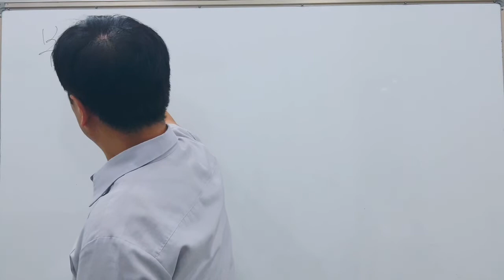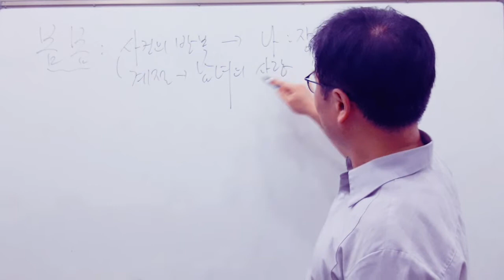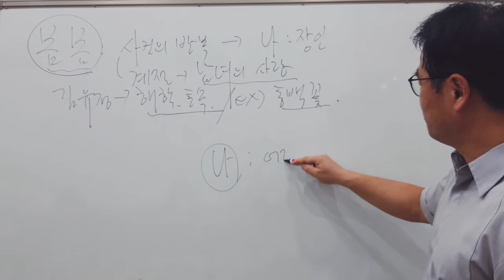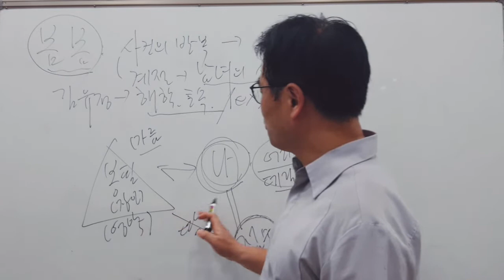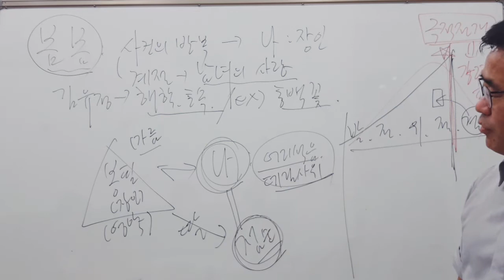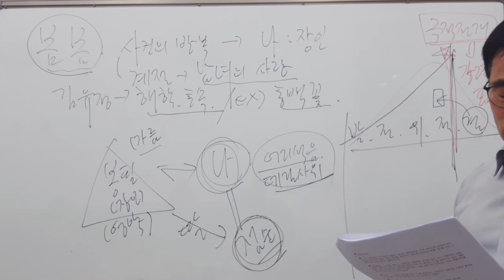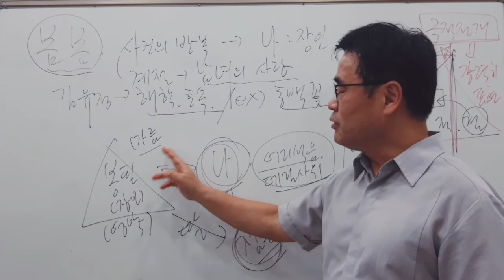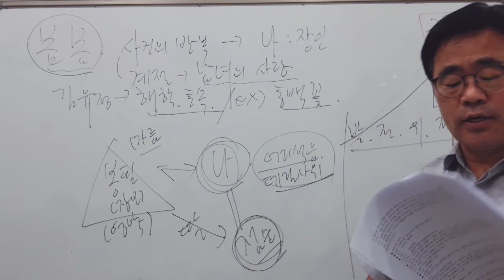현대소설 8-봄봄(김유정) 현장강의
봄봄 / 김유정

● 줄거리
봉필이는 악랄하기로 유명한 마름이다. 그는 머슴 대신 데릴사위를 열이나 갈아치웠다가 재작년 가을에 맏딸을 시집보냈다. 점순이도 세 번째 데릴사위감을 들였다. 나는 그의 세 번째 데릴사위이다. 네 번째 놈을 들이려다가 장인은 내가 일도 잘하고 어수룩하니까 붙들어 둔다. 그러나 여섯 살인 셋째 딸이 열살은 되어야 데릴사위를 할 터이므로 장인은 나를 결혼시켜 주지 않는다. 나는 데릴사윗감으로 봉필이네 집에서 사경 한 푼 안 받고 일한 지 벌써 삼 년하고 일곱 달이 되었다. 작년에 내가 사나흘 누워 있자 장인은 울상이 되어 결혼시켜 준다고 나를 달랜 일이 있다. 그러나 기한을 정하지 않고 점순이가 자라면 성례를 하기로 한 애초의 계약 때문에 달리 방법이 없었던 것이다.
어제 화전밭을 갈 때 점순이가 밤낮 일만 할 것이냐고 했다. 나는 모를 붓다가 점순이가 먹고 키가 큰다면 모르지만 장인님의 배만 불릴 것을 생각하니 화가 난다. 나는 배가 아프다고 핑계를 대고 논둑으로 올라간다. 논 가운데서 이상한 눈초리로 노려보던 장인은 화가 나서 논둑으로 오르더니 내 멱을 움켜 잡고 뺨을 친다. 장인은 내게 큰소리를 칠 계제가 못되어 한 대 때려놓고 어찌할 바를 모른다. 장인을 혼내주고 집으로 가고 싶지만 남부끄러워 그렇게 할 수도 없다.
나는 장인이 될 봉필이를 구장댁으로 끌고 간다. 구장님은 당사자가 혼인하고 싶다는데 빨리 성례를 시켜주라고 한다. 봉필씨는 점순이가 덜 컸다는 핑계를 또 한 번 내세운다. 이틀 뒤에 점순이는 구장댁에 갔다가 그냥 오는 법이 어디 있느냐면서 얼굴이 빨개져서 안으로 들어간다. 나는 점순이에게 병신이라는 소리까지 듣고 난 후, 어떻게든지 결판을 내야겠다고 생각한다.
일터로 나가려다 말고 나는 바깥마당 공석 위에 드러눕는다. 대문간으로 나오던 장인은 징역을 보내겠다고 겁을 주나 징역 가는 것이 병신이라는 말보다 낫다고 생각한 나는 말대꾸만 한다. 화가 난 장인은 지게 막대기로 배를 찌르고 발길로 옆구리를 차고 볼기짝을 후려 갈긴다. 나는 점순이가 보고 있음을의식하고 벌떡 일어나서 수염을 잡아 챈다. 바짝 약이 오른 장인은 나의 사타구니를 잡고 늘어진다. 할아버지까지 부르다가 거의 까무라치자 장인은 나의 사타구니를 놓아준다. 나는 엉금엉금 기어가서 장인의 사타구니를 잡고 늘어진다. 장인이 할아버지라고 하다가 점순이를 부른다. 점순이는 내게 달려든다. 나는 점순이의 알 수 없는 태도에 넋을 잃는다.

● 인물의 성격
◆ 나 → 순박하고 어리숙한 인물로, 장인과 결혼문제로 크게 다투는데 본인의 의사보다는 점순이의 의사가 많이 반영된 결과이다. 때문에 점순이가 화를 낼 때 나는 어찌해야 할 바를 모르고 당황하게 됨.
◆ 장인(봉필) → 딸만 셋을 둔 마름으로 마을에서 인심을 잃고 사는 사람이다. 데릴사위를 바꿔치기 하면서 노동력을 착취하는데 일 잘하는 '나'를 놓치기도 싫고 셋째 딸이 여섯 살밖에 먹지 않아서 점순이와 '나'를 결혼시켜 내보내고 다시 데릴사위를 들일 처지도 못되어 고민을 한다.
◆ 점순 → 소극적인 태도를 지닌 '나'를 배후에서 조종하여 아버지와 싸움을 붙여놓고 종국에는 아버지의 편을 드는 다소 능동적인 인물임.

● 구성 단계
◆ 발단 : 결혼 문제를 둘러싼 '나'와 장인 간의 갈등 내용을 제시함
◆ 전개 : '나'와 장인 간의 갈등이 점차 심각해져 감.
◆ 절정 : '나'와 장인 사이의 해학적 활극 장면. 사타구니를 서로 잡아 당기고,
          '나'의 머리가 터짐
◆ 결말 : 희극적 싸움이 끝나고 화해가 이루어짐. ― '절정' 부분 속에 삽입됨.

● 이해와 감상
◆ '봄 봄'은 1930년대 농촌의 모습과 김유정 특유의 향토색 짙은 언어를 통해 순박하고 어리석은 사람들의 삶을 해학이 넘치는 유머와 기지로써 표출하고 있는 작품이다.
◆ 이 작품도 '동백꽃'과 마찬가지로 아이러니에 바탕을 두고 있다. 열등한 주인공이 교활한 상대의 의도를 전혀 모르고 순진한 행동을 하게 됨으로써 아이러니가 성립되고 있다. 이 작품의 주인공은 상대를 아주 모르지는 않는다. 알기는 알지만 완전히 모른다는 데서 아이러니가 생긴다. 주인공 '나'는 장인의 의도를 눈치채고 있기 때문에 역전의 기회가 오리라고 기대되지만, 번번이 실패만 하게 된다. 여기에서 독자들은 안타까움을 느끼면서 '나'의 어리석음을 떠올리게 되는 것이다.
◆ 인물들의 해학성 또한 이 작품에서 두드러지게 나타난다. '나'는 세경 한 푼 없는 데릴사위로 죽도록 일하면서도 불평 한마디 변변히 해보지 못하며, 만물이 자라는 봄을 맞아 여성으로서 성장하고 있는 점순의 충동질에 의해서나 겨우 장인에게 성례시켜 달라는 말을 건네본다. 그리고 장인과 엉겨 싸우다가 머리가 터지는 상처를 입은 다음에도 데릴사위 자리에서 쫓겨날 줄 알았는데 그렇지 않아 다행이라고 안도의 한숨을 쉬는 '나'이다.  장인 역시 해학적으로 묘사되고 있는인물이기는 마찬가지다. 그는 품삯을 아끼기 위해 데릴사위 명목으로 새경 안 주는 머슴을 부려먹으며, 성례를 시켜주지 않을 양이면 고향으로 돌아가겠다는 화자에게 남의 농사를 버려두고 가는 것은 법에 어긋난다는 억지를 펴기도 하는 인물이 장인이다. 그 억지에 속는 화자나 그런 억지를 속임수라고 고안해 낸 장인은, 모두 우둔한 인물들이다. 욕심 사나운 장인도, 해학적으로 그려지기 때문에 미소를 자아낼 뿐이다. 이 독특한 분위기가 해학이 빚어낸 미의식이다.
● 핵심사항 정리
◆ 갈래 : 단편소설, 순수소설, 해학소설, 농촌소설
◆ 성격 : 토속적, 해학적
◆ 배경
* 시간적 - 1930년대
* 공간적 - 강원도 농촌 마을(점순이네 집)
◆ 시점 : 1인칭 주인공 시점(이 작품은 머슴인 '나'의 입장에서 사건을 관찰하고 서술하게 함으로써 강한 해학성을 띤다. 무지하고 어수룩한 '나'가 독자에게 사건을 보고하게 함으로써 독자는 '나'의 어수룩함과 우스꽝스러움을 생생하게 느낄 수 있는 것이다. 독자는 '나'의 인물됨과 성격을 가장 직접적으로 전달받을 수 있으며 그의 중재를 통해 사건을 간접 경험하게 된다.)
◆ 구성 : 역순행적 구성
◆ 표현상 특징
* 아이러니의 구조, 육감적인 언어의 사용, 노골적인 표현과 거칠고 서투른 행동
  묘사
* 해학적이고 토속적인 문장
* 사건의 시간과 서술의 순서가 일치하지 않는 역순행적 구성을 사용함.
* 1930년대 농촌의 현실을 인물 간의 갈등을 중심으로 해학적으로 풀어냄.
◆ 갈등구조 : 장인(봉필)과 나 사이에, 3년 7개월 동안 해결되지 않는 혼인
   문제가 얽혀 갈등이 고조됨.
◆ 제목 : 만물이 약동하는 계절, 이성 간의 가슴 설레는 사랑의 감정을 샘솟게
          하는 계절
◆ 주제 ⇒ 시골 남녀의 순박한 사랑, 농촌 사회의 구조적 모순과 부조리한 현실
           풍자
           나(어수룩함)와 장인(교활하고 의뭉스러움) 사이의 해학적 갈등과
           일시적 화해